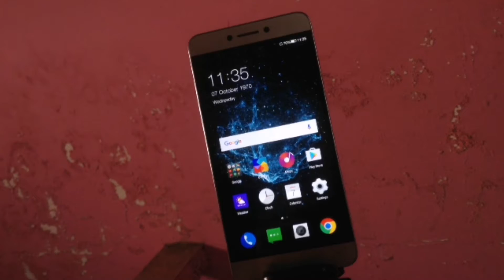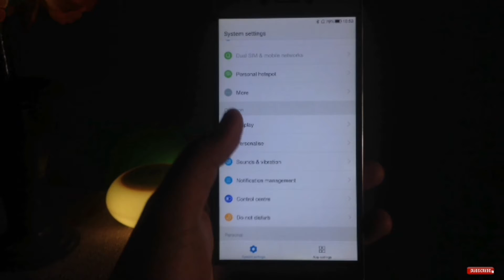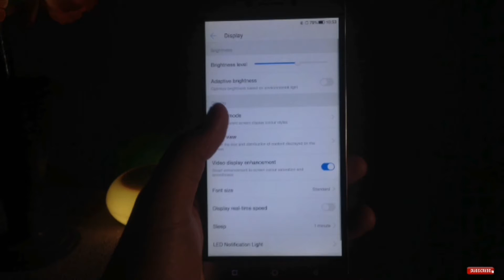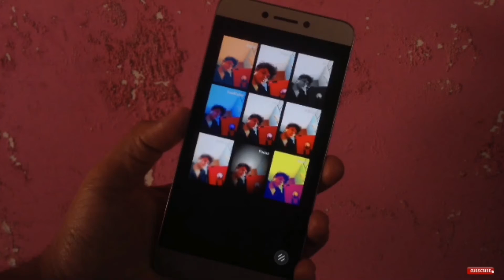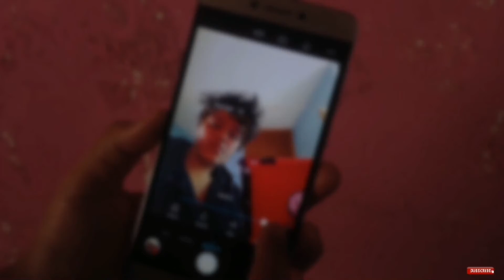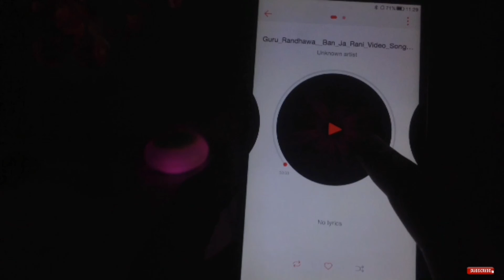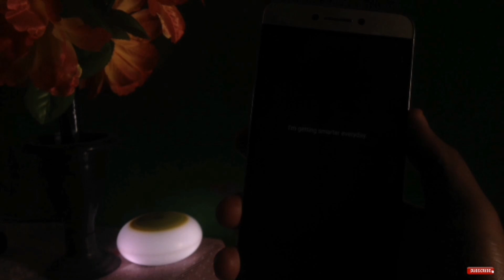Best Budget Dual Camera Smartphone with Snapdragon 652 🔥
LeEco Coolpad Cool1 3GB
LeEco Coolpad Cool1 4GB

Comparing with all the budget Smartphones Coolpad Cool1 is really gud in specs sheet

Pros-
Dual RGB+Monochrome 13+13mp f/2.2 Camera
4K Video recording Option
4000mah Battery (Turn on Battery Assistant) 🔥

Cons-
Big Black Bezels
No regular security patch updates
No Fast Charging